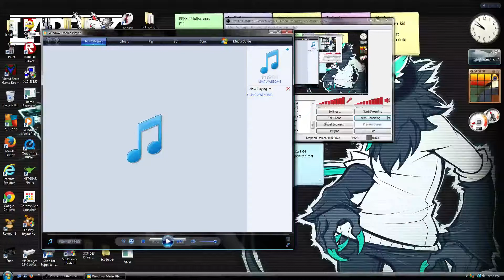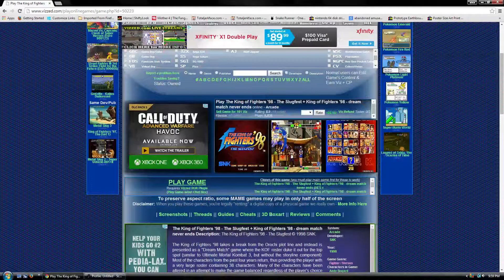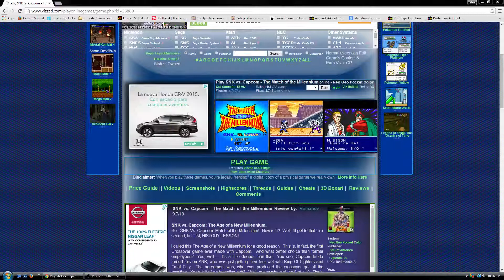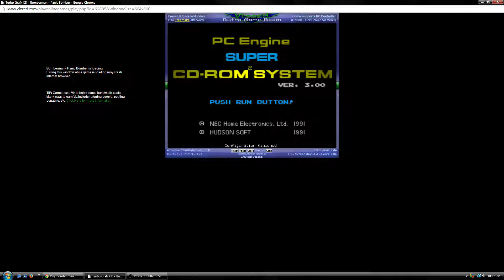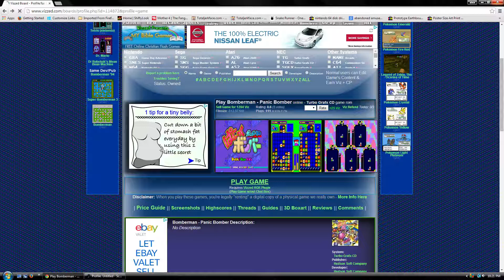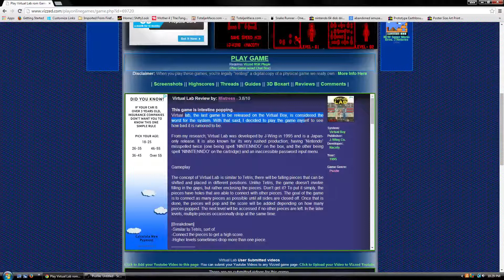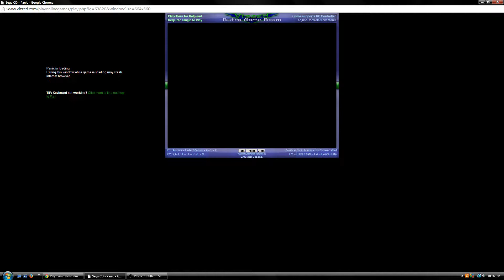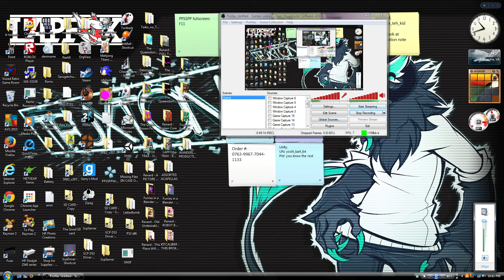Random game special!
.yep, I have nothing to say here.